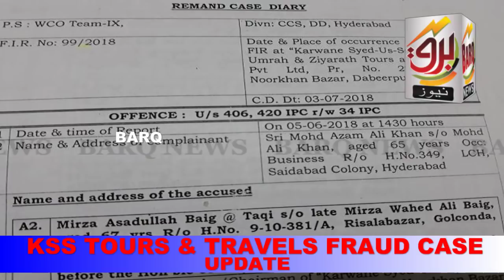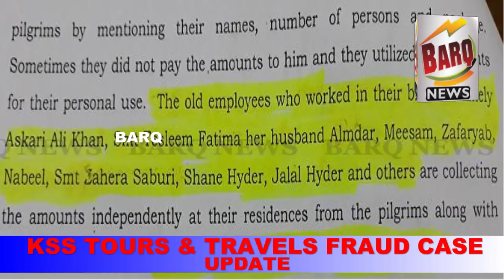STATEMENT OF TAQI COUNSELOR WHICH HE HAS GIVEN TO C.C.S POLICE